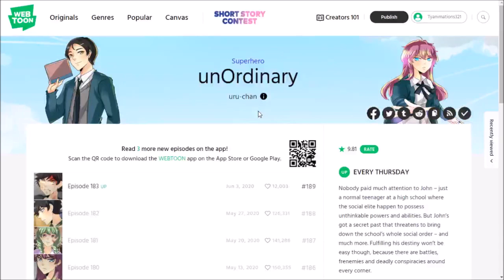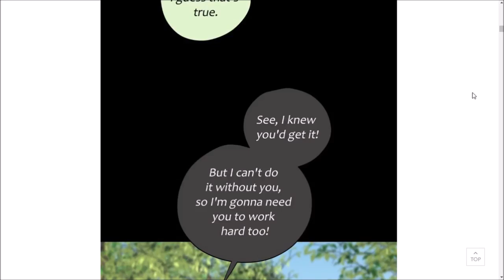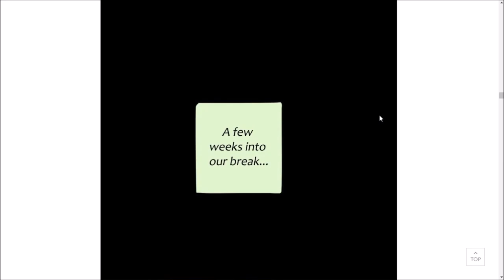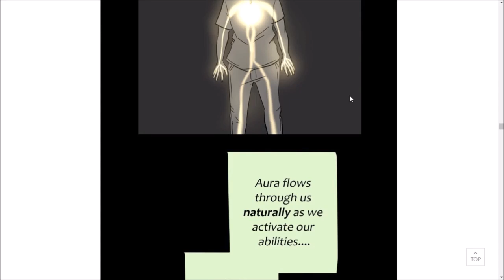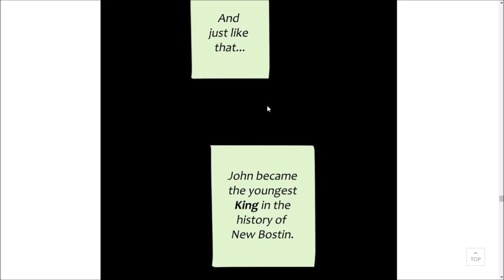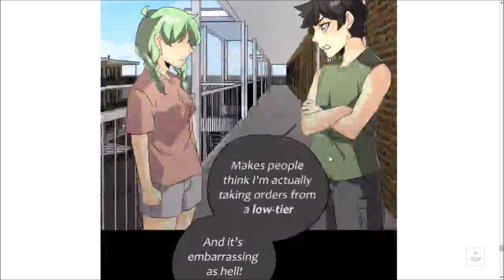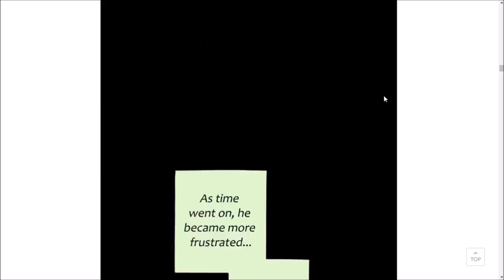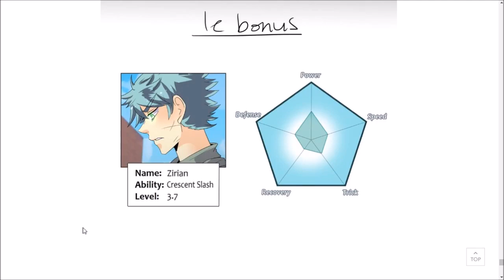JOHN ABILITY FINALLY EXPLAINED UnOrdinary Episode183 Reaction and Review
QOTW: On a scale of 1 to insane (10) how bad will things get. No fast pass spoilers.

No Fast Pass Spoilers, They will be removed on sight.

Make sure to read the webtoon and support the creator here!

I will try to be more active on these as I don't really use them that much.
Twitch (Number 1 place for full gaming streams)

I don’t claim anything in the video. I support the creator and their creations.